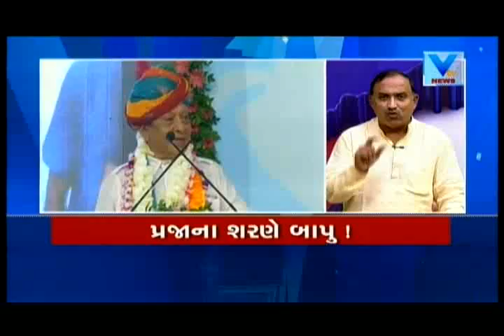Debate on Shankarsinh Vaghela quits Congress | Vtv News